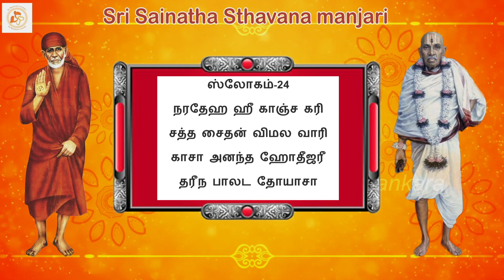Sri Sainatha Sthavana Manjari || Slokam -23 & 24||ஸ்ரீ சாயிநாத ஸ்தவன மஞ்சரி ஸ்லோகம் விளக்க உரையுடன்